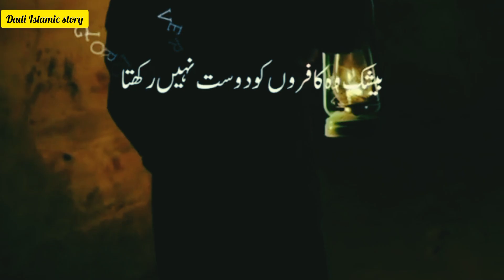logo Allah Ke hisab se daro 🧕👲 لوگو اللہ کے حساب سے ڈرو jisne hamen paida Kiya aur laut kar usi Ki t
logo Allah Ke hisab se daro لوگو اللہ کے حساب

سے ڈرو jisne hamen paida Kiya aur laut kar usi Ki tVICKY PEDIA TV

Neak World

ISLAMIC LIFECYCLE Dadi Islamic story par Allah Ke 99 Naam

Islamicmotivation

Pyaaralslam

Asia

islami makka Madina ki video

dekhenge Dil ko sukun کی ویڈیو aayega#islamicvideo